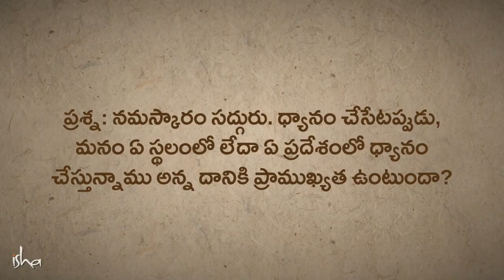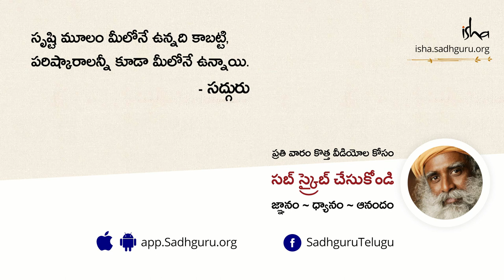మనం ధ్యానం చేసే స్థలం ప్రాముఖ్యత కలిగి ఉండాలా? Does The Place Where You Meditate Matter | Sadhguru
"మిమ్మల్ని మీరు ఏ విధంగా అమర్చుకోవాలంటే, మీ జీవితంలో, మీ జీవశక్తి ముఖ్యమైనదిగా ఉండాలి. అదే అత్యంత ప్రబలమైన అంశం కావాలి. మీ శరీరం, మీ మనస్సు.. చిన్న విషయాలు అవ్వాలి. ఈ ఒక్క విషయం జరిగితే, ధ్యానం చేసే స్థలం గురించి పట్టింపు అక్కర్లేదు" అని అంటున్నారు సద్గురు.